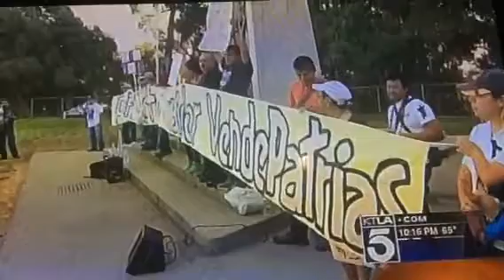KTLA News. Edgar Alanis